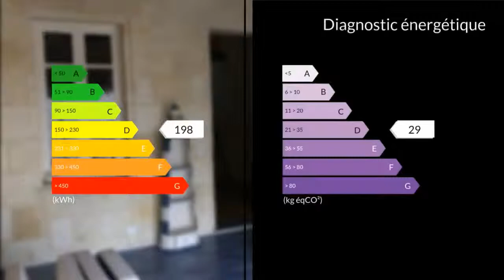A vendre - Inconnu - Pauillac (33250) - 6 pièces - 120m²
PAUILLAC , Atypique et du Charme 130 m².Idéal pour investissement ou primo-accédants Deux appartements en duplex (petite copropriété). Appartement 1 : En Rez de Chaussée : Une cuisine avec coin repas, une salle de bain avec toilette A l'étage : une chambre et une mezzanine avec un balcon privatif..Appartement 2 Une grande cuisine et une pièce de vie sur 33 m² Deux chambres et une salle de douche à l'étage.vous avez la possibilité de faire communiquer les deux logement après rénovation. Un bien Clair et original.avec un beau potentiel Possibilité d'acquérir seulement 1 logement pour 85000eurosA visiter sans tarder !!!Mme Sylvie MATUSZCZAK 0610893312 / 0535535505poste9938 Agent commercial indépendant du réseau national clairimmo Maxihome N° RSAC : 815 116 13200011 PRIUM - Ville du greffe : PARIS